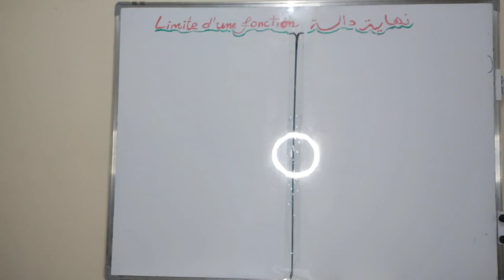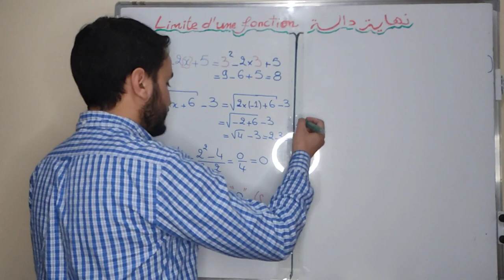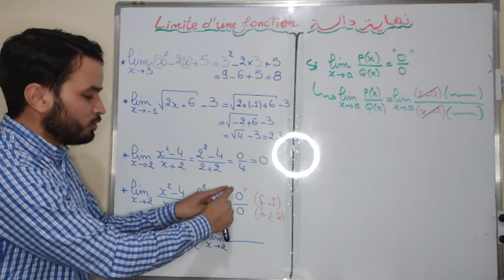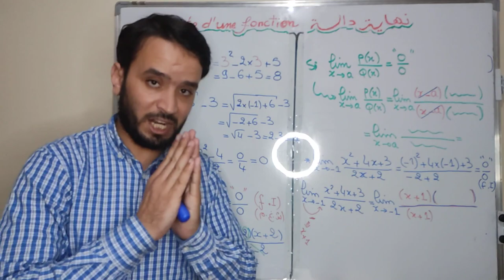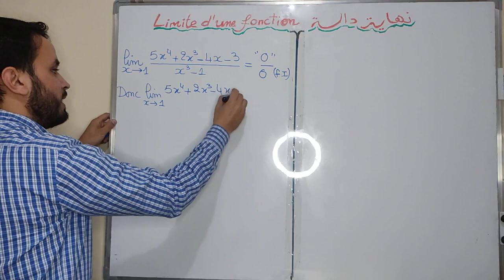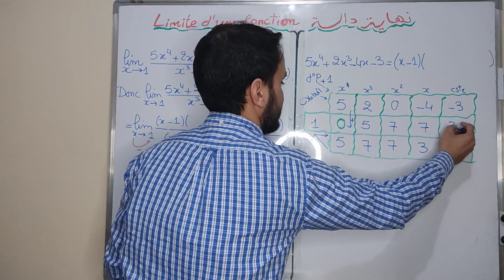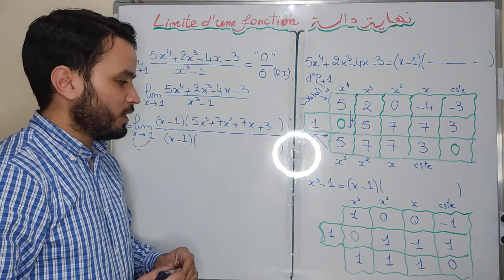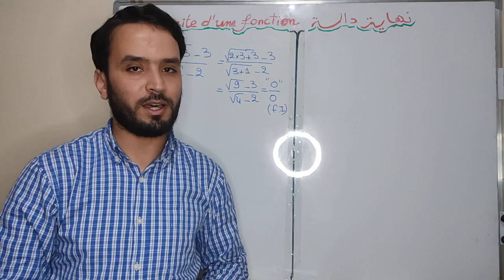الجزء الأول - ( calcul des limites ) الأولى بكالوريا - حساب النهايات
نهاية دالة عددية - limite d'une fonction